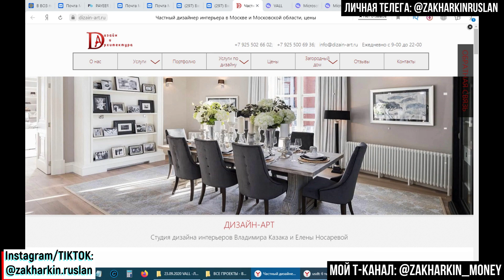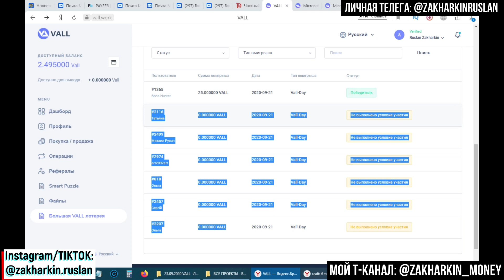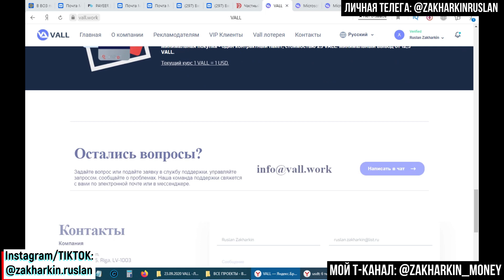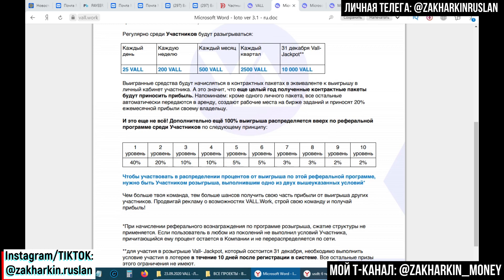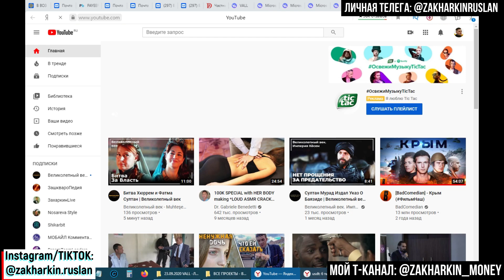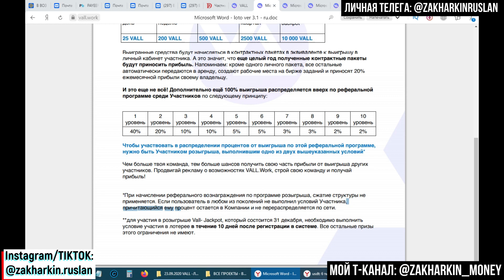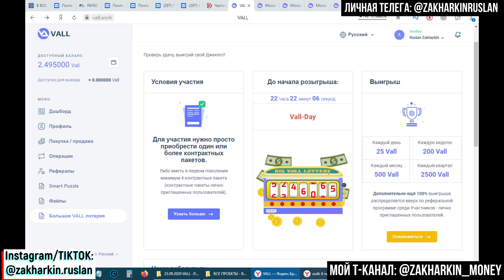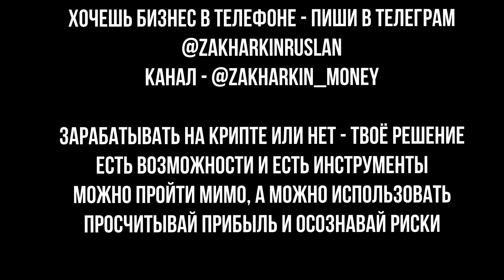ПЛАТФОРМА VALL – ЗАРАБОТОК НА ПАЗЛАХ. ЧТО ТАКОЕ БОЛЬШАЯ VALL-ЛОТЕРЕЯ? КАК ВЫИГРАТЬ ПАКЕТЫ НА АРЕНДУ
Всем привет!) С 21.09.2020 платформа VALL решила сделать очень крутой аттракцион – теперь ежедневно, еженедельно и ежеквартально кто-то может срубить хороший приз😊
А на новый год…Ухх…Короче, смотрите ролик😊

🔵МОИ КРИПТОПРОЕКТЫ:

✅ КРИПТОВАЛЮТА ZYX NETWORK
БОТ JAGUAR CRYPTO👇

ЗАРАБОТОК В PRIZM:
✅ SPACE BOT:

✅ОКАЗАТЬ ФИН. ПОМОЩЬ КАНАЛУ:
ВТБ: 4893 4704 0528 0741
СБЕР: 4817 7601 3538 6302
AdvCash (рублевой счёт): R 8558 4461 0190
Perfect Money (USD-счёт): U24242710
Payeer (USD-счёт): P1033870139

🔵Монеты PRIZM:
Address: PRIZM-KS65-5KDQ-CQS3-7K2PN
Public Key: 2bfa70a05fc2d7e0f3904ce276c64ba1ff4d0761cf3aaffb80488a6386df5972
🔵Биткоин:
16oaRnK1yc9xZM6MNVCXPMg9XMgQ9qukaW
🔵Эфириум:
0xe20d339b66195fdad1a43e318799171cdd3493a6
🔵USDT (erc20)
0x6da6e00B4dd445F55bF47149D242550F2c00D85a

Всем супердоходов!)